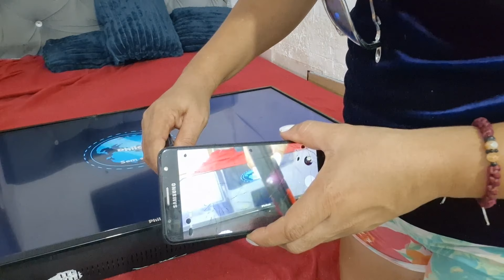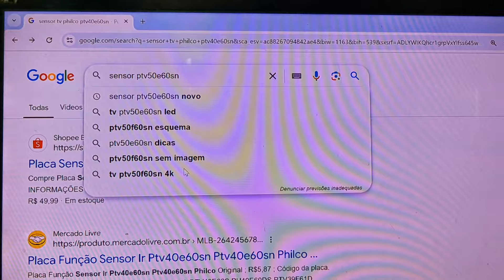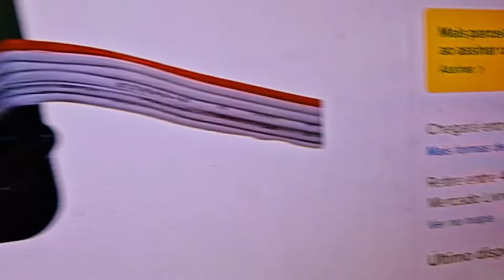Tv não está pegando no controle veja como resolver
placa bluetooth amplificada

fonte inversor 12v 120."

celular xiaomi"

 "celular samsung"

 "camisa do flamengo feminina"

ferro de solda hikari 60w"

 "smart multimetro

 "multimetro analogico"

 Placa de amplificador digital Dual Channel Receptor de áudio Bluetooth

pagina

digital placa amplificador de potência

Placa Decodificadora Amplificada 80w 2x40w Usb Bluetooth P2

Adaptador Bluetooth Transmissor Receptor D Áudio Fone Som Tv

módulo amplificador de potência mini modulo

Regulador de Tensão Step Down